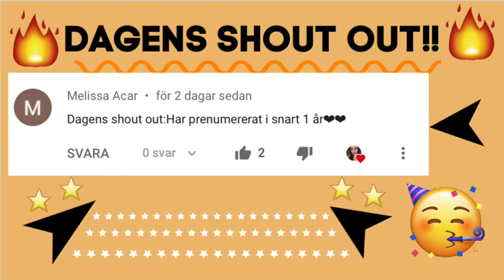10 bilder som INTE är det du tror det är!!!!!!!! VAD ÄR DET DÅ????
Hej och välkomna till en riktigt vrickad video. Idag kommer ni se saker som ni egentligen inte ser, japp ni läste rätt helt sjukt. Det är 10 stycken bilder som inte är det ni tror det är, personligen älskar jag denna typ av videos och jag hoppas ni också gör det. Kommentera gärna önskemål på vad ni vill se och tumma upp för det uppskattar jag verkligen. Ta hand om er och trevlig kväll :)

JO glöm inte att va med och tävla på min Instagram, Wallinlea där pågår det just nu en tävling och det kommer en ny tävling varje vecka under december månad. LYCKA TILL